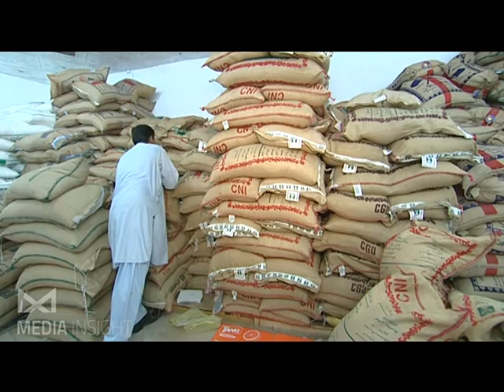عادات رمضانية بمنطقة الرياض حلقة 2